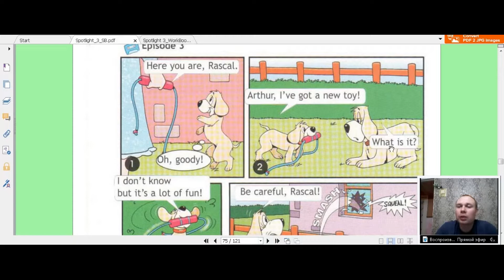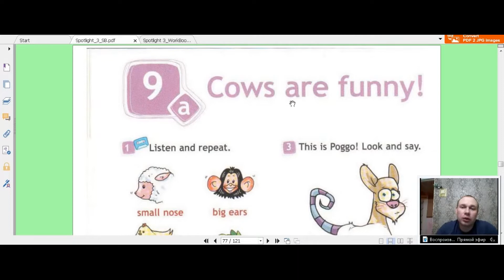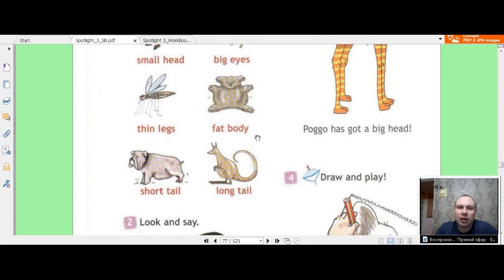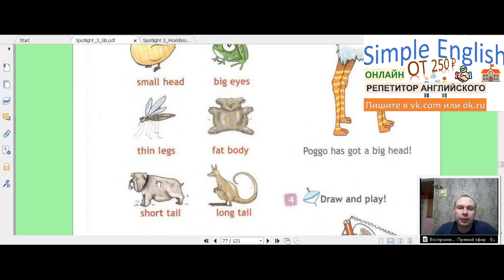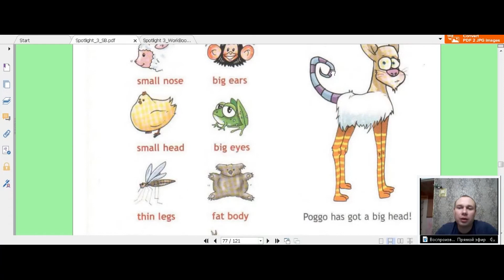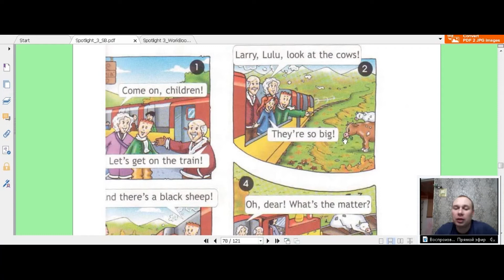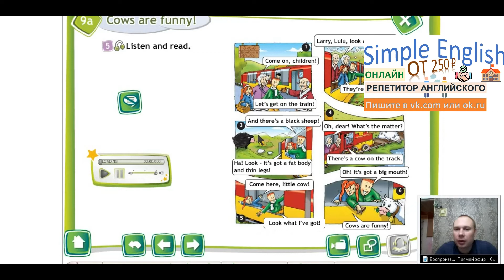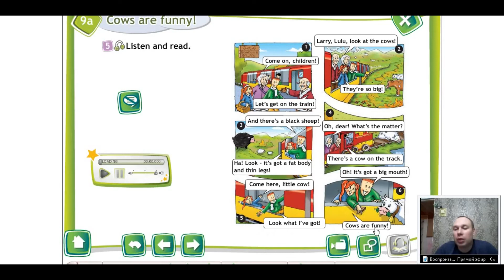Английский язык 3 класс учебник стр. 72 - 75 - Spotlight 3 Student's book.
Давайте учиться по учебнику Spotlight 3 вместе. Сегодня мы на стр. 72-75